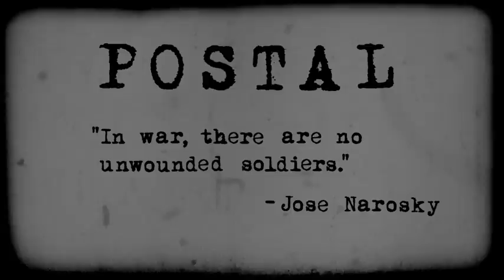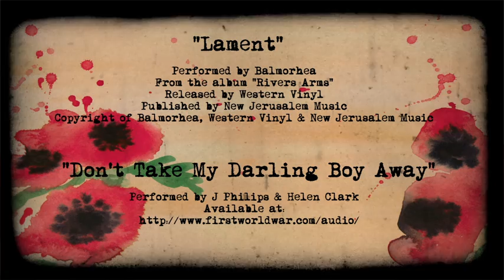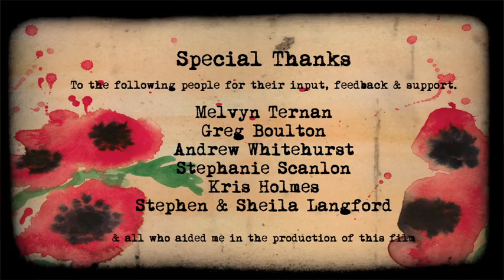Postal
An animation I created for my Third Year Major Project at Sheffield Hallam University. This animation has been hand-drawn with fineliner pens using the traditional lightbox method, then hand-coloured with watercolour paints. It is based around my research into Post-Traumatic Stress Disorder (Shell-Shock)